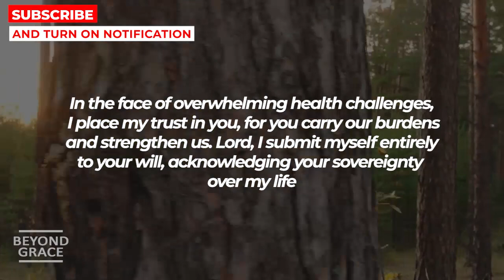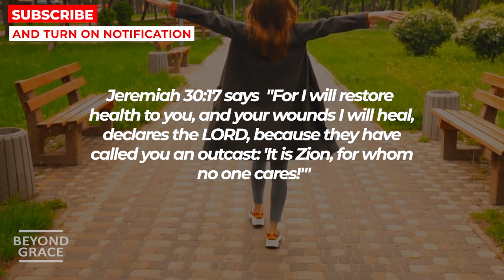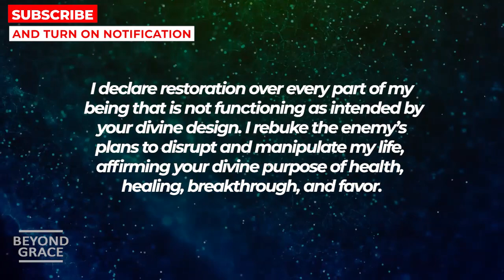WATCH THIS NOW If You Have Been Asking Jesus For Healing | Powerful Miracle Prayer For Healing